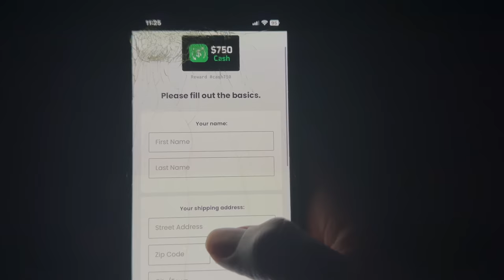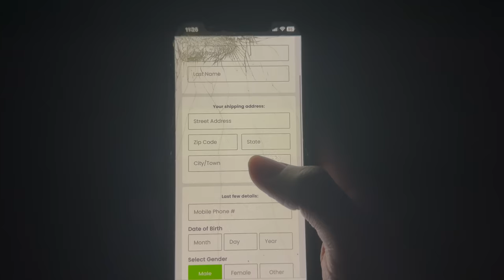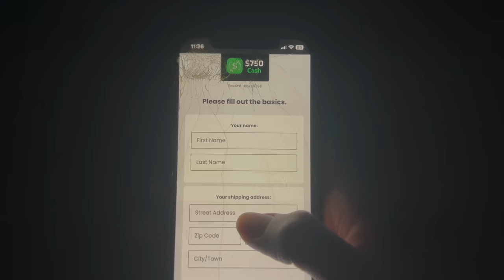TRAY PUT WOODA & LENA IN THE HOT SEAT..... *VERY SPICY*